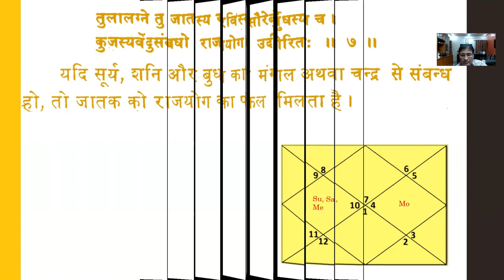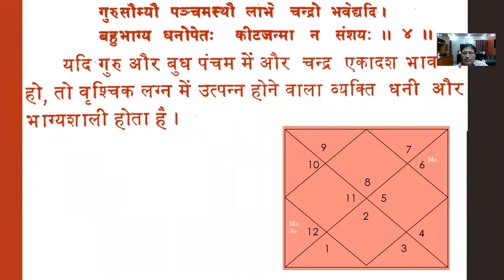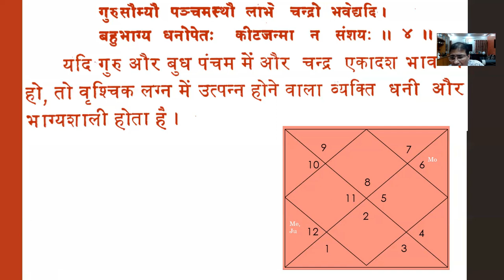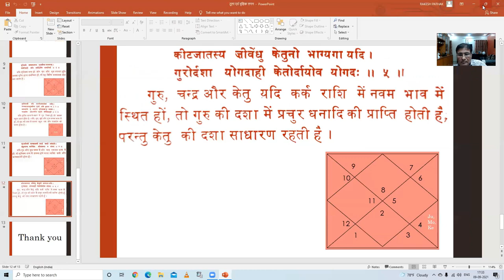तुला एवं वृश्चिक लग्न वाले जरूर ध्यान दें || 8595564780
तुला एवं वृश्चिक लग्न वाले जरूर ध्यान दें